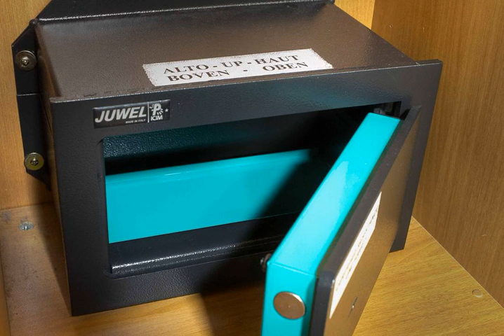Fiorentini Residence - Naples - Italy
Fiorentini Residence hotel city: Naples - Country: Italy

Address: Via Dei Fiorentini 21 - Grattacielo Medina; zip code: 80133

Set on the seventh floor of the Medina skyscraper in the centre of Naples, Fiorentini Residence is 5 minutes' walk from Piazza Municipio, and 600 metres from the Molo Beverello harbour with links to Ischia and Capri.

 -- Le Fiorentini Residence se situe au 7ème étage du gratte-ciel Medina, dans le centre de Naples, à 5 minutes de marche de la Piazza del Municipio et à 600 mètres du port de Molo Beverello, d'où vous pourrez rejoindre Ischia et Capri.

 -- El Fiorentini Residence ocupa la 7ª planta del rascacielos Medina en el centro de Nápoles, a 5 minutos a pie de la plaza Piazza Municipio y a 600 metros del puerto Molo Beverello, con conexiones a Isquia y Capri.

 -- Auf der 7. Etage des Wolkenkratzers Medina im Zentrum von Neapel begrüßt Sie das Fiorentini Residence. Sie wohnen hier 5 Gehminuten von der Piazza Municipio und 600 m vom Hafen Molo Beverello mit Verbindungen nach Ischia und Capri entfernt.

 -- Het Fiorentini Residence bevindt zich op de 7e verdieping van de wolkenkrabber Medina in het centrum van Napels.

 -- Situato nel centro di Napoli, al 7° piano del Grattacielo Medina, a 5 minuti a piedi da Piazza Municipio e 600 metri dal Molo Beverello, dove partono i battelli per Ischia e Capri, il Fiorentini Residence offre camere climatizzate con connessione...

 -- O Fiorentini Residence está localizado no 7º andar do Arranha-céus Medina no centro de Nápoles, a 5 minutos a pé da Piazza Municipio (praça), a 600 metros do Porto Molo Beverello, com acesso a Ischia e a Capri.

 -- ナポリ中心部にあるメディナの超高層ビルの7階に位置するFiorentini Residenceは、市庁舎広場から徒歩5分、イスキア島、カプリ島行きの船が発着するモロベヴェレッロ港まで600mです。客室にはエアコン、無料Wi-Fi、薄型テレビが付いています。  防音対策済みの客室には、錬鉄製のベッド、専用バスルーム（ヘアドライヤー、無料バスアメニティ付）が備わっています。スーペリアルームからは王宮、ナポリ湾またはヴェスヴィオ山のパノラマの景色を楽しめます。自炊式のアパートメントも用意しています。 ...

 -- Fiorentini Residence旅馆位于那不勒斯市中心麦地那（Medina）摩天大楼的第7层，距离大都会广场（Piazza Municipio）有5分钟步行路程，距离前往伊斯基亚（Ischia）和卡普里（Capri）的Molo Beverello港口仅有600米，提供带免费无线网络连接和平面电视的空调客房。  客房还设有铁艺床、隔音设施以及带吹风机和免费洗浴用品的私人浴室。高级客房享有皇宫（Royal Palace）、那不勒斯湾（Bay of Naples）或维苏威火山（Mount...

 -- Obiekt Fiorentini Residence usytuowany jest na 7. piętrze wieżowca Medina w centrum Neapolu, 5 minut spacerem od placu Piazza Municipio. Zaledwie 600 metrów dzieli obiekt od portu Molo Beverello, który zapewnia połączenia z wyspami Ischia i Capri.

 -- Комплекс Fiorentini Residence расположен на 7 этаже небоскреба Medina в центре Неаполя, в 5 минутах пешей прогулки от площади Муничипио.

 -- Fiorentini Residence ligger på 7:e våningen i skyskrapan Medina i centrala Neapel, 5 minuters promenad från Piazza Municipio. Du bor 600 meter från hamnen Molo Beverello, där du kan ta båtar till Ischia och Capri.

 -- يقع سكن Fiorentini في الطابق السابع من ناطحة سحاب Medina في وسط نابولي، وعلى بعد 5 دقائق سيراً على الأقدام من ساحة Municipio و600 متر من مرفأ مولو بيفيريلو مع وصلات إلى Ischia وCapri. وتوفر الغرف المكيفة خدمة الواي فاي المجانية وتلفزيون بشاشة مسطحة.